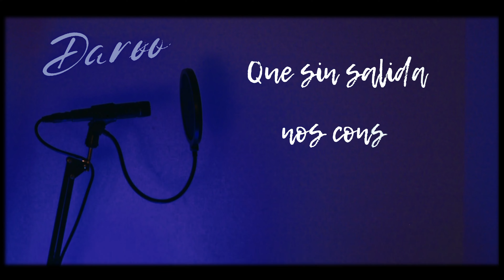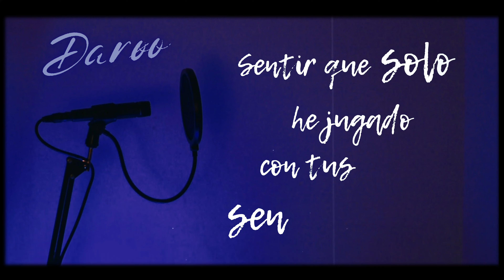Darøo - No Funcionó (Lyric Video)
🎶🎼Prod. by Gian Beat | Quasar Mov

📝Lyrics:

Tu dirás,
Si esto fue lo mejor
Para la relación
Que sin salida nos consumía por dentro
Dame tu opinión
Si valió la Intención
De querer jugarla por vos un último intento

No miento, esto es lo que siento,
Ahora no hay lugar para el arrepentimiento
Es triste y lamento
Sentir que solo he jugado con tus sentimientos
Pero eso, sí que no es cierto
Yo sentía por ti un amor como el de los cuentos
Intento, to' el tiempo
Explicarme como es que no funciono lo nuestro

¿Cómo es que no funcionó?
Si fue el destino que otra vez nos falló
Si fue mi triste ilusión
Queriendo sentir algo en el corazón

No entiendo, cual fue el motivo
porque el amor de a poco fue perdiendo sentido
Miles de momentos buenos compartidos
hasta los mismos pensamientos, hemos tenido
Tú me ayudaste cuando estaba perdido
Y cuando me dejaron con el corazón herido
En las noches hasta tarde hablando conmigo
Sentiste amor por mi cuando estaba confundido, y yo

El destino una vez ya nos separó
Ya esto lo había sufrido tu corazón
Pero no le dimos atención
Y de nuevo otra vez nos ganó la emoción
No es tonto si uno cree en el amor
Al menos, sabemos que se intentó
Y hoy te pido perdón de no ser
quien querías, Pero yo

No miento, hice el intento,
No sabía que terminaría en sufrimiento
Sino yo jamás hubiese vuelto
Antes que hacerte sufrir, prefiero verte de lejos
Lo siento, perdóname, presiento
Que no volveremos a vernos por un buen tiempo
Yo sé que no funciono lo nuestro
Pero espero que te lleves de mí el mejor recuerdo